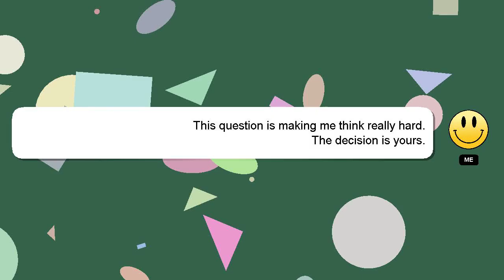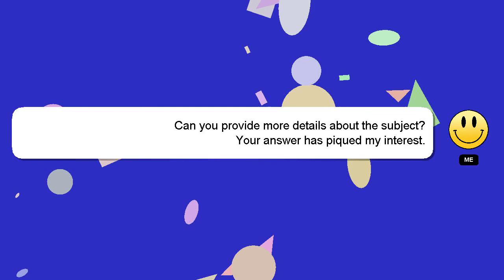How to multiply by 12 quickly?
A brief presentation of myself, Welcome, I'm Delphi. I can help you find the answers you are looking for. - How to multiply by 12 quickly?

If you need more specific information, let me know by leaving a comment or starting a chat. A 'heart' from me will indicate my appreciation for your answer.

*2 What we are experimenting :*